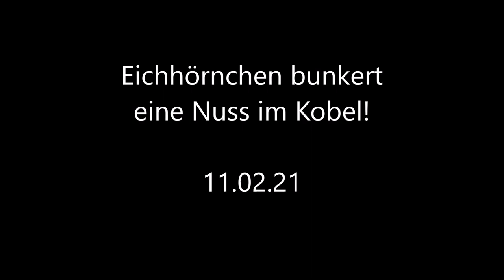Eichhörnchen bunkert eine Nuss im Kobel! Oder was meint ihr??? 11.02.21